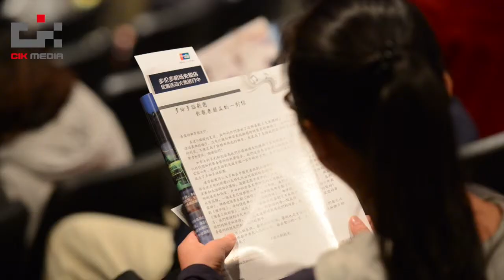多伦多话剧团疯狂喜剧《飞来横财》2013.10.11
CIK Media/ Liu Will 摄像